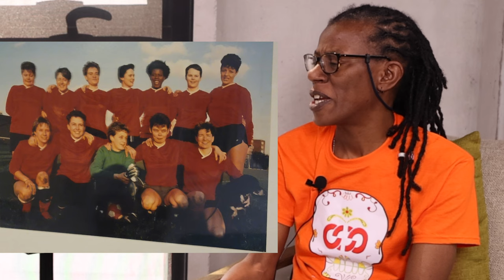Gay Games - The Most Inclusive Place For Sports | Joanie Evans x Raif Derrazi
Gay Games 2023 is happening now in Guadalajara and Hong Kong. Essentially, the Gay Olympics, typically held every 4 years, it's the most inclusive place for sports and athletes in the world. Meet Joanie Evans, one of the co-Presidents of the Federation of Gay Games.